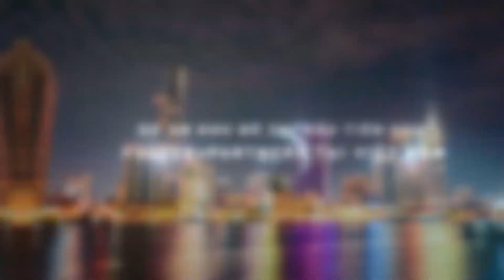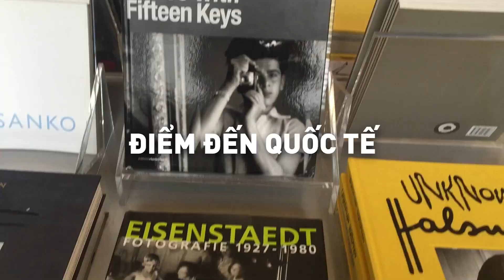Khu đô thị The Global City - Trung Tâm Mới Của Thành Phố Hồ Chí Minh| WikiLand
Dự án khu đô thị The Global City được phát triển bởi Masterise Homes, thành viên thuộc tập đoàn Masterise Group (nhà phát triển bất động sản quốc tế tiên phong áp dụng các chuẩn mực toàn cầu vào việc quản lý vận hành và phát triển dự án bất động sản tại Việt Nam và thế giới) dự án The Global City được triển khai với sứ mệnh trở thành một trung tâm mới, một “Downtown mang tính biểu tượng của khu vực Đông Nam Á”. Cùng với đó là một không gian sống đẳng cấp bật nhất khu vực dành cho các chủ nhân tinh hoa.

The Global City tọa lạc ngay trung tâm Phường An Phú, Quận 2, TP Hồ Chí Minh do Masterise Homes phát triển, dự án còn được biết đến với tên gọi Khu đô thị Sài Gòn Bình An có quy mô hơn 117 hecta với đầy đủ các loại hình từ căn hộ, nhà phố, biệt thự,… cùng với đó là những tiện ích giải trí cao cấp hàng đầu của TP Thủ Đức như khách sạn 5*, trung tâm thương mại, bệnh viện quốc tế, trường học quốc tế và các dịch vụ cao cấp khác.